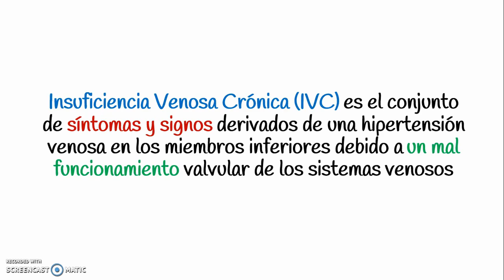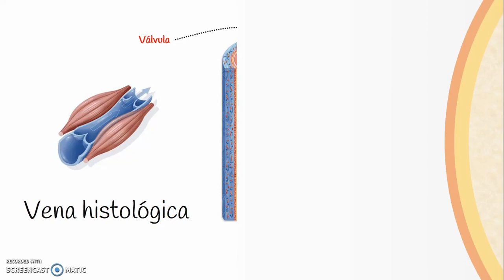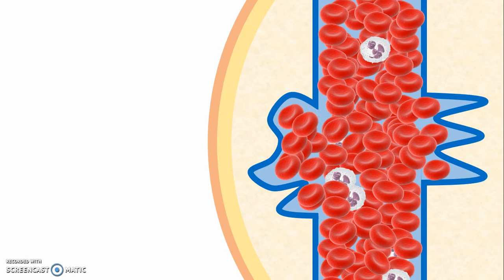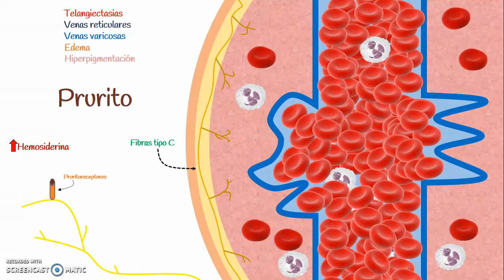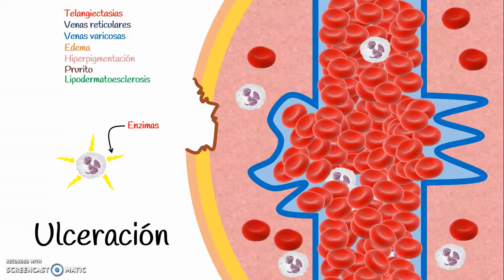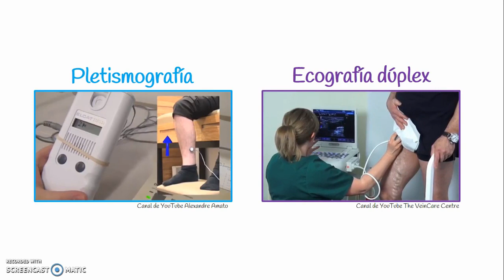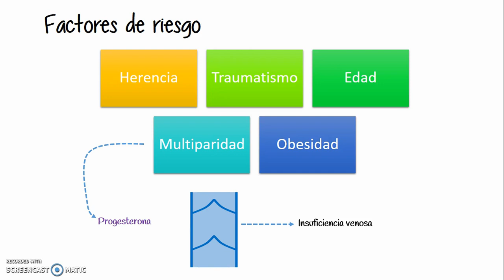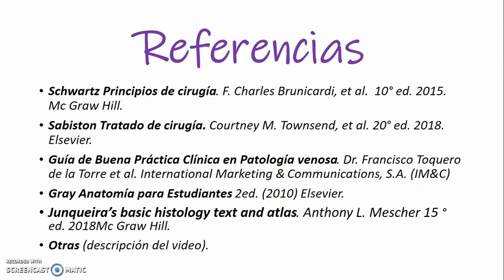INSUFICIENCIA VENOSA - Causas, fisiopatología, síntomas, diagnóstico y tratamiento | CIRUGÍA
📑 ¿Por qué se produce la insuficiencia venosa? ¿Cuáles son los principales factores que favorecen su aparición? ¿Cómo se produce fisiopatologicamente? ¿Cuales son sus signos y síntomas? ¿Cual es el tratamiento?, de todo esto y más, hablamos en este video.

☑️  Schwartz Principios de cirugía. F. Charles Brunicardi, et al.  10° ed. 2015. Mc Graw Hill.
☑️  Sabiston Tratado de cirugía. Courtney M. Townsend, et al. 20° ed. 2018. Elsevier.
☑️  Guía de Buena Práctica Clínica en Patología venosa. Dr. Francisco Toquero de la Torre et al. International Marketing & Communications, S.A. (IM&C)
☑️  Gray Anatomía para Estudiantes 2ed. (2010) Elsevier.
☑️  Junqueira’s basic histology text and atlas. Anthony L. Mescher 15 ° ed. 2018Mc Graw Hill.
Otras (descripción del video).

Producido y narrado por: Eslin Cipión Bueno

Aviso:
El objetivo de este video es introducir y explicar de manera introductoria el contenido de malaria, para confirmar y ampliar el conocimiento dirigirse a las fuentes de más arriba.

Algunas imágenes usadas en este video son de propiedad intelectual de sus creadores; para ver su origen ir a las referencias.